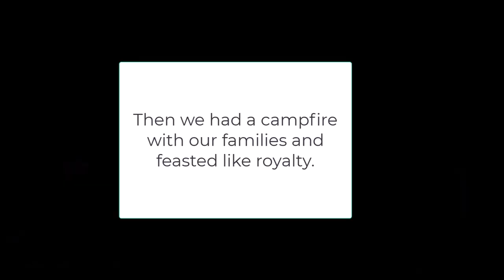TL We laid over 25,000 sq. ft. of pavers in 4 days!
Watch as we install over 25,000 sq.ft. of TechoBloc Hydra permeable pavers with Pave Tool paver laying equipment at the Sauders Hardscape Supply facility for the NextGen 2023 event!
There is also footage of Rosetta retaining walls being installed as part of the project.